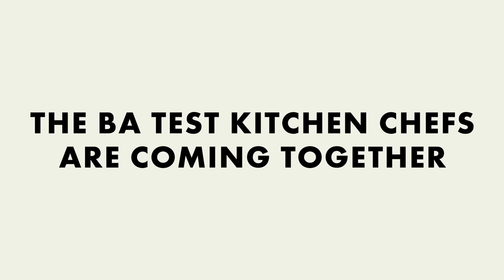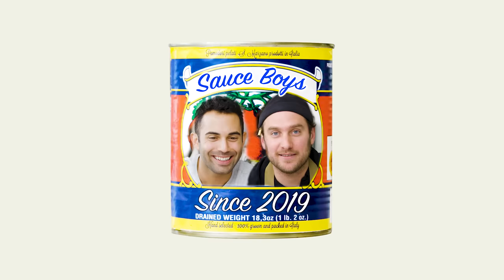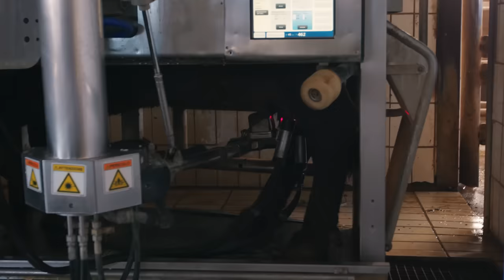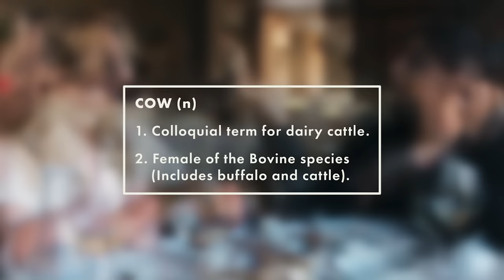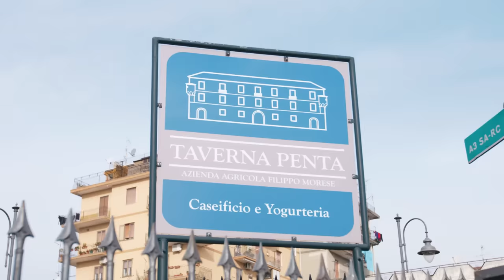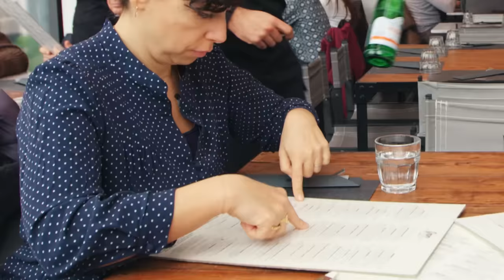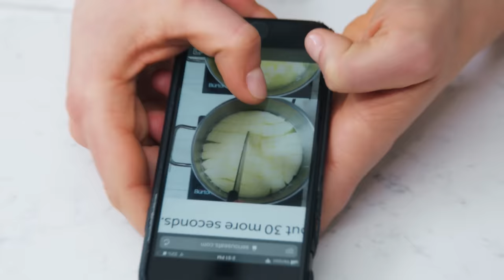Carla and Molly Try to Make the Perfect Pizza Cheese | Making Perfect: Episode 3 | Bon Appétit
It's episode three of 'Making Perfect,' and this one is all about cheese. The search for cheesy perfection takes Carla and Molly all the way to Italy to learn about how buffalo mozzarella is made.  Can Carla and Molly match Claire's perfect pizza dough and sauce boys Brad and Andy perfect pizza sauce?